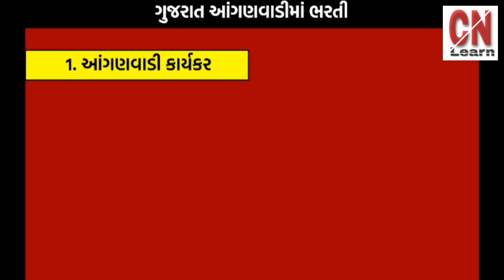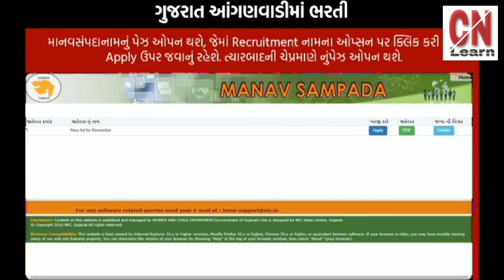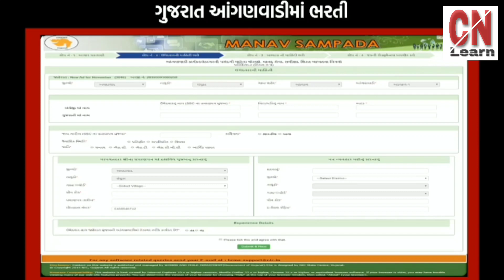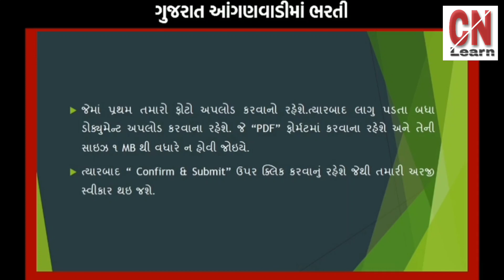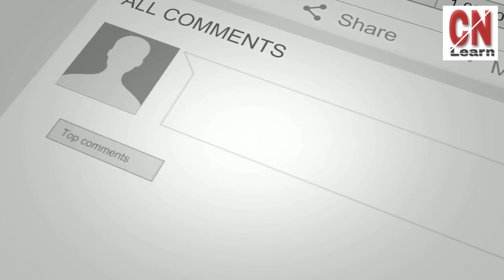Latest job in anganvadi|latest govt job in gujarat|asha worker job in gujarat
there are many job announcement recently. gujarat govt has announced many placements. there is latest job for anganwadi workers. it is latest bharti in gujrat. there is online application for job.

આંગણવાડી માં મોટી ભરતી જાહેરાત